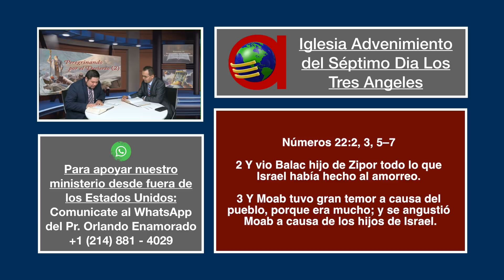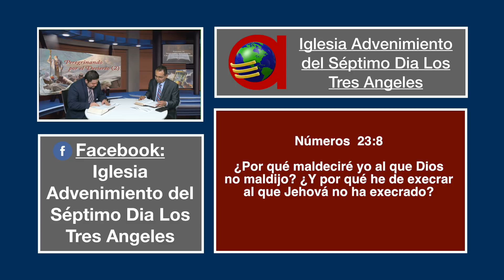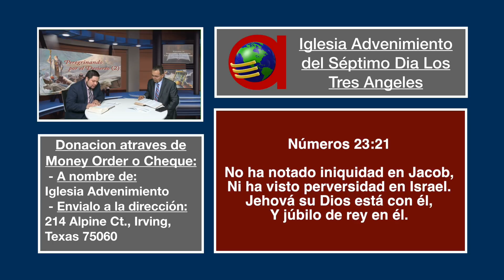DOMINGO 14 DE JUNIO LECCION DE ESCUELA SABATICA PR ORLANDO ENAMORADO